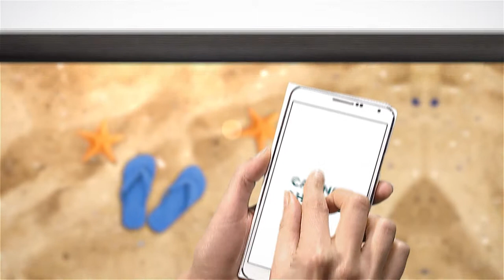Avocat à Pointe-à-Pitre en Guadeloupe - HIRCAU JEAN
La cabinet J.hircau est votre spécialiste en droit fiscal, droit des sociétés, rédaction d'actes, droits du travail, droit des biens, droit de la famille, droit des affaires, droit de l'indivision.

Localisation / Intervention :
4 Quai Foulon Résidence Horizon App 102
97110 POINTE A PITRE